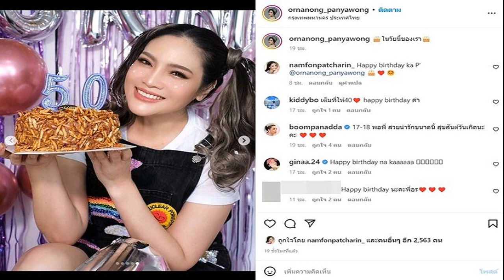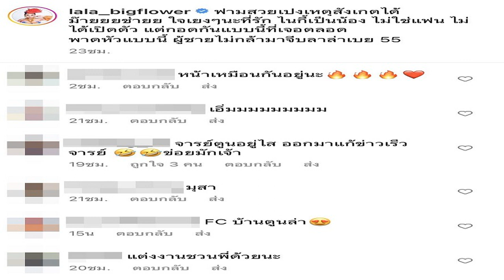ช่อง 7HD ปรับโฉมข่าวเช้า ต้อนรับปี 2566 ทิน ปุ้ย นั่งแท่นทอล์กข่าว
ช่อง 7HD ปรับโฉมข่าวเช้า ต้อนรับปี 2566 ทิน-ปุ้ย นั่งแท่นทอล์กข่าว “เช้านี้ที่หมอชิต” ฉีกหนีการเล่าข่าวแบบเดิม เพิ่มความสดใสในยามเช้า
ถือเป็นของขวัญให้แฟนข่าวช่อง 7HD สำหรับรายการข่าวเช้า “เช้านี้ที่หมอชิต” กับการปรับโฉมชุดใหญ่ไฟกะพริบ ฉีกหนีการเล่าข่าวแบบเดิม เพิ่มความสดใสในยามเช้าแต่สาระความรู้ยังครบถ้วน โดยมี ทิน โชคกมลกิจ ดีกรีผู้ประกาศสุดร้อนแรงจากรายการ “ข่าวเย็นประเด็นร้อน” และ “ถกไม่เถียง” ร่วมด้วย ปุ้ย-รสริน ประกอบธัญ ผู้ประกาศสาวไฟแรงประสบการณ์ข่าวกว่า 17 ปี

เสริมด้วยอีก 3 กำลังหลักอย่าง กาย-สวิตต์ ลีละพงศ์วัฒนา นักวิเคราะห์เจาะประเด็นมาร่วมเจาะลึกประเด็นร้อนๆ แบบไม่ตกหล่นยังมี บี-กมลาศน์ เอียดศรีชาย ที่จะมาคอยบอกกล่าวเล่าเรื่องว่าวันนี้มีอะไรที่ไหน ต้องเตรียมรับมืออย่างไรบ้าง และปิดท้ายด้วยรุ่นใหญ่อารมณ์ดี ทอดด์ ทองดี พร้อมมาแจกความสดใสกับเรื่องราวดีๆ และบทเพลงให้กำลังใจเติมพลังบวกให้กันทุกเช้า ส่วนความพิเศษอื่นๆ มีอะไรอีกบ้าง ทิน โชคกมลกิจ รับหน้าที่ตัวแทนมาบอกเล่าสู่กันฟัง
“สำหรับรายการเช้านี้ที่หมอชิตโฉมใหม่นี้ ต้องบอกก่อนเลยว่าพิเศษมากๆ เราอยากให้ทุกเช้าเป็นเช้าที่สดใสของทุกคน เราพร้อมอัปเดตข่าวสารแบบครบถ้วน ทั้งข่าวเด็ด ข่าวเด่น เจาะลึกประเด็นต่างๆ อัดแน่นให้คุณทุกเช้าก่อนก้าวเท้าออกจากบ้าน กับการนำเสนอแบบเข้าถึงง่าย สบายๆ ฉีกหนีการเล่าข่าวแบบเดิม เหมือนคนในครอบครัวมานั่งคุยกัน ใกล้ชิดกันมากขึ้น
ช่อง 7HD

“นอกจากผมแล้ว ยังมี ปุ้ย รสริน ที่มาช่วยเติมความพิเศษในครั้งนี้ ด้วยประสบการณ์ของปุ้ยที่มีมาหลายปีในแวดวงสื่อสารมวลชน คงเป็นประโยชน์กับคุณผู้ชมได้ไม่น้อย ยังมี กาย สวิตต์ ที่จะมาช่วยเรื่องเจาะประเด็นยากๆ ให้เข้าใจง่าย ย่อยง่ายนำไปปรับใช้กับชีวิตในแต่ละวันได้เลย และสุดท้ายกับสาวอารมณ์ดี บี กมลาศน์ ที่จะมาบอกกล่าวเล่าเรื่องว่าวันนี้มีอะไร? จะเกิดอะไรขึ้นกับคุณบ้าง พร้อมวิธีรับมือให้พร้อมอยู่เสมอ ยังไงก็ฝากติดตามด้วยนะครับ เช้านี้ที่หมอชิต โฉมใหม่ ทุกวันจันทร์-ศุกร์ ตั้งแต่เวลา 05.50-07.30 น. เริ่มจันทร์ที่ 2 มกราคมนี้”